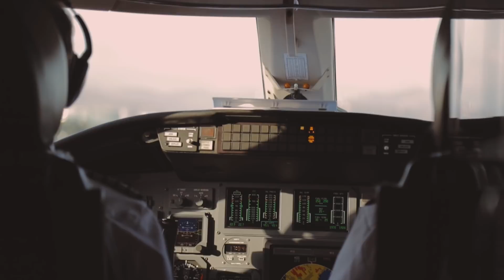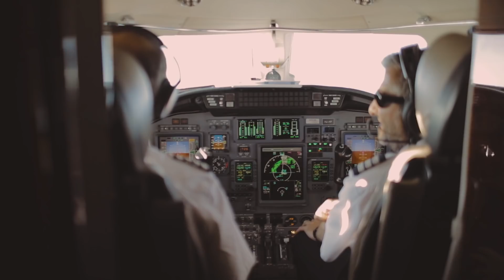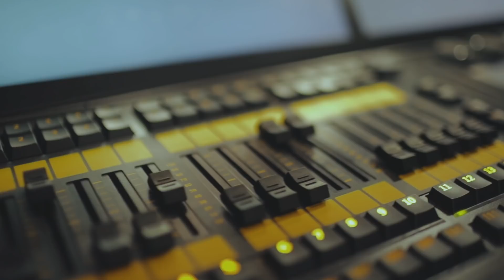A HAMILTON HAT?! | NICO ROSBERG | VLOG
Hey everyone, it's Nico here! :)

Here's what I did on the Sunday as I headed to Stuttgart for the Mercedes Benz Museum fan event which I'm super excited for. With these vlogs I want to give you an idea of what I do in a day and capture what goes on in my life